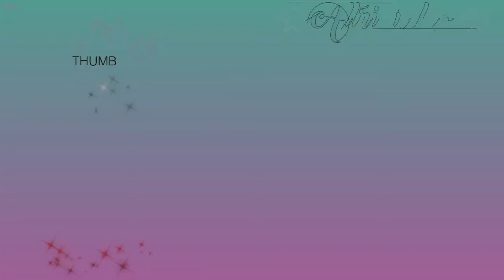PREFERITI del mese di DICEMBRE 2017